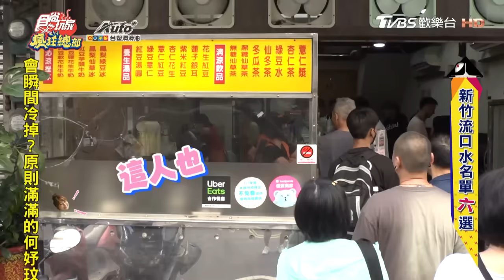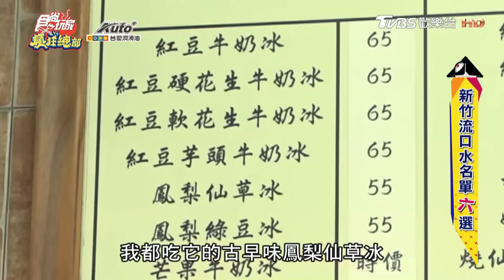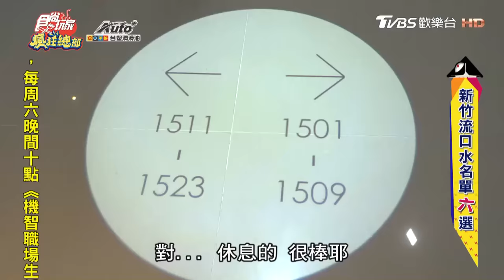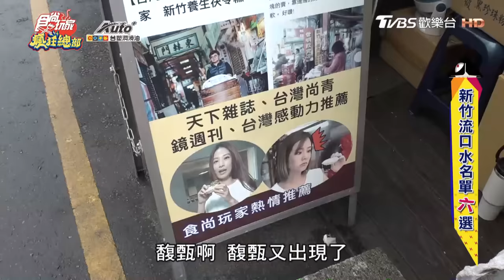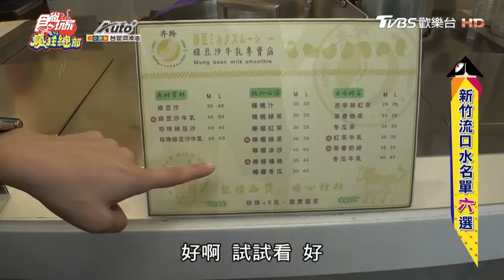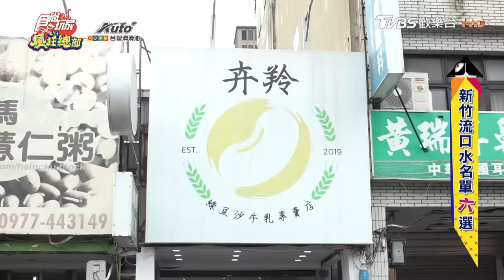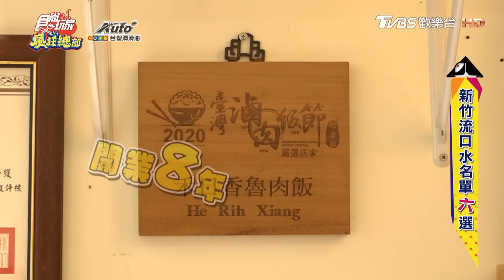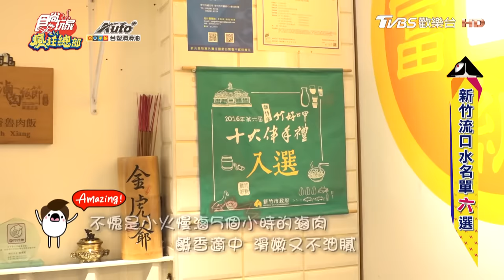[SUB]在新竹流口水到不要不要der？木瓜焗烤海鮮.超美川湘菜館 竟還有「五種肉」的魯肉飯？| 林莎.李易 SuperTaste Hsinchu | 食尚玩家瘋狂總部 完整版 20230824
這集一定讓你看到流口水！這次《瘋狂總部》來到新竹，首先來到號稱新竹最美的川湘菜館，不只美觀好拍，餐點還很美味！接著再到新竹人一定知道的老字號冰店、在地人才知道的隱藏版眷村美食。城隍廟口推薦必喝綠豆沙，以及分量十足、獨家辣椒超好吃的潤餅！還要帶你去吃１碗能吃到５種豬肉部位的超狂滷肉飯！最後再入住擁有星級粵菜料理的飯店～更多精彩內容，請鎖定週四晚上10點《食尚玩家瘋狂總部》！

00:00│阿本家（竹北文和店）
09:45│阿惠冰店
14:56│和選旅
26:01│榮師傅麵食館
34:13│阿瑛潤餅
38:08│卉羚綠豆沙牛乳專賣店
40:45│禾日香魯肉飯